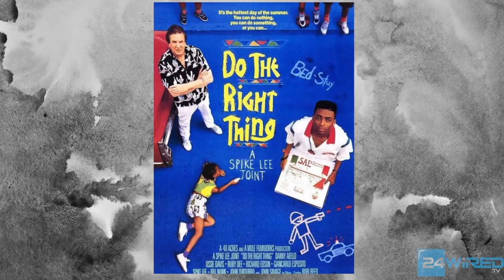Fade To Black: Justin Simien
Justin Simien talks inspiration & message behind the movie "Dear White People"